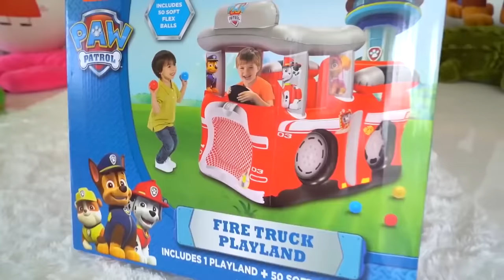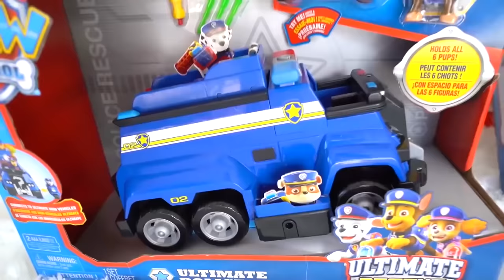Diana e Roma brincam com um Ovo de Surpresa Gigante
Diana e Roma encontram brinquedos da Peppa Pig e da Patrulha Canina dentro de um Ovo de Surpresa Gigante, e depois brincam com eles.
Diana Toys (Diana e Roma em português)